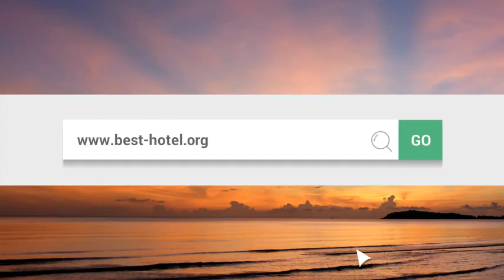What is the best hotel in Nice France Top 3 best Nice hotels as voted by travelers